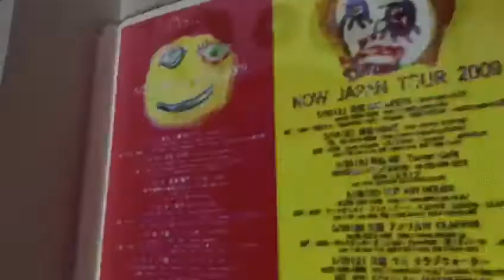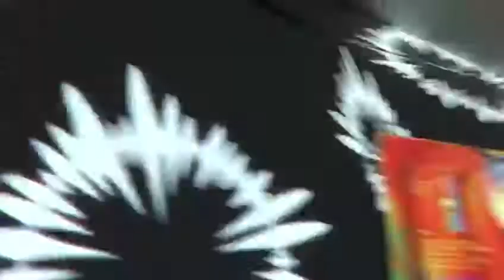now - "Twinkle Twinkle Killer Kane" inside New River Studios, London 12/5/18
From the "Twenty Years Of now" event: 12/5/18
Filmed by Chrissy Tutt
Visuals by Terry Payman